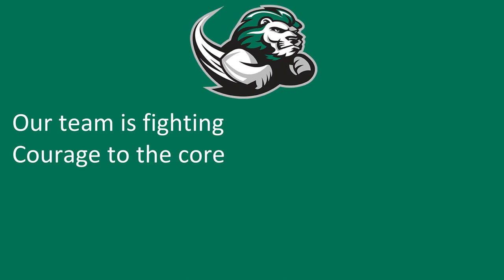Slippery Rock University's "SRU Fight Song"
Slippery Rock, PA
The Rock
Green, White

1/8/2023

1/8/2023

"SRU Fight Song"

Go Green and White Team
This will be our day

Rock Pride resounding
We will win the fray

Our team is fighting
Courage to the core

Rock Pride is mounting
S-R-U forever more!

ooh Rock ... ooh Rock ... SRU
GOooooooo ROCK!!!